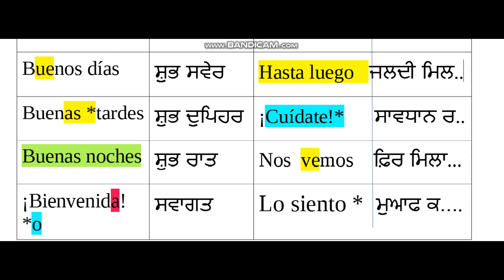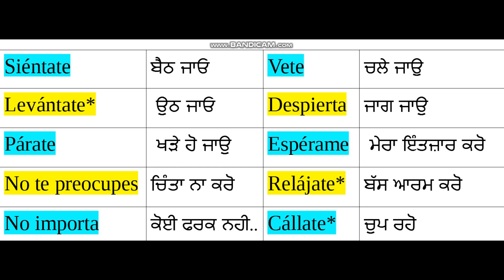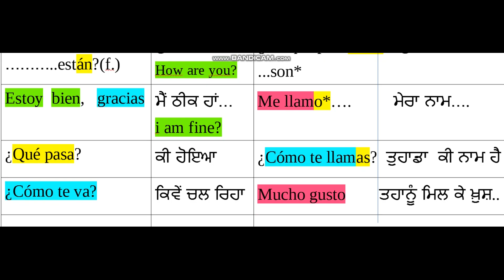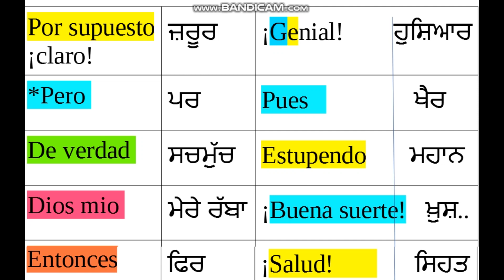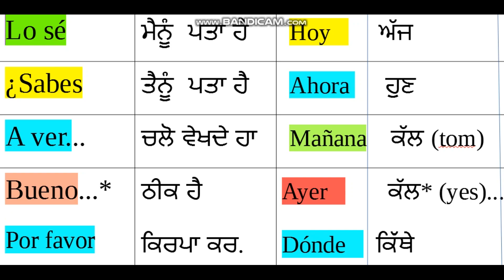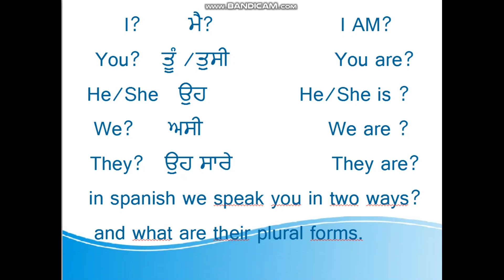(daily use words)LearnSpanishwithpunjabi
LearnSpanishwithpunjabi Hello viewers in this video I explained the daily use words. This video will help you to break barrier of Spanish language . this video Is very useful for beginners.. learn new language open new world 🌎..so always motivated for learning language.